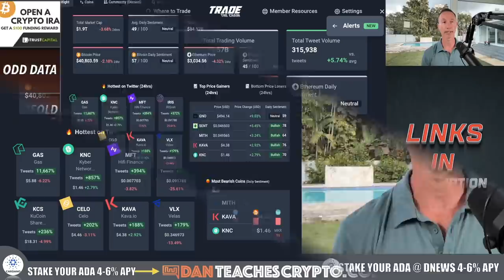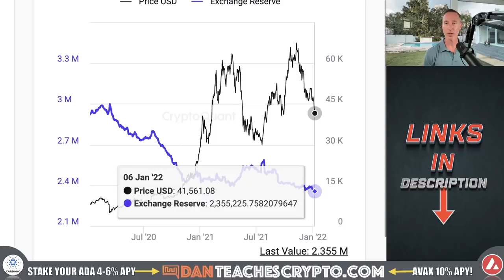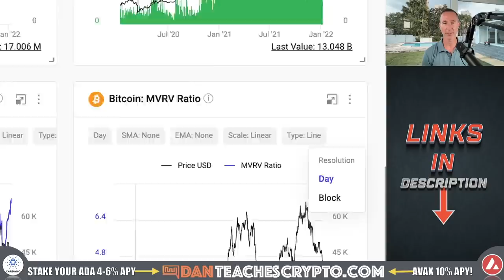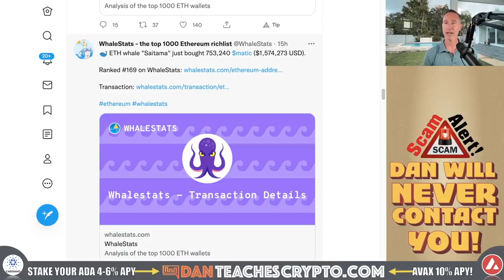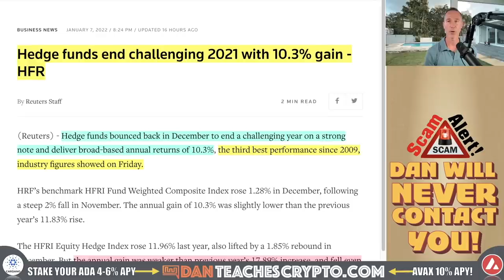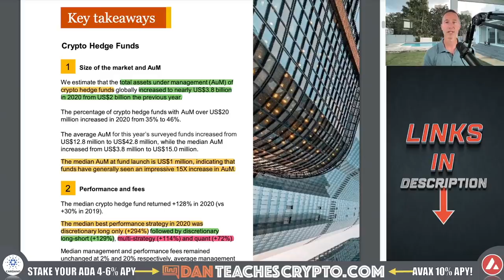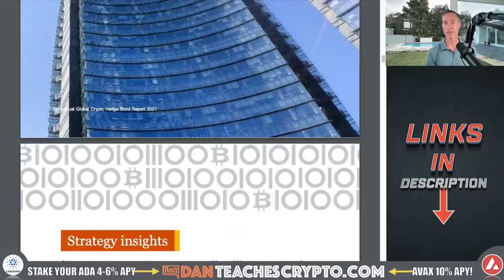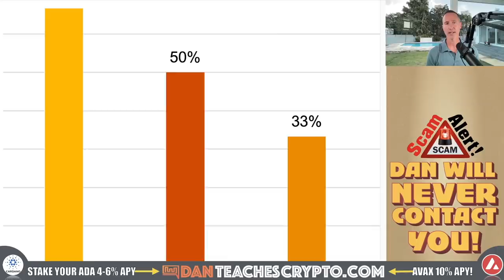DON’T SELL YOUR CRYPO UNTIL YOU’VE WATCHED THIS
Bitcoin is down along with the entire crypto market. Let's look at one of the BEST strategies to cope with a volatile market.

0:00 - Market Recap | Topics Overview
1:21 - ODD DATA
7:37 - OVERSOLD & BUYING
10:01 - HEDGE FUNDS 4 TRILLION
12:52 - PWC CRYPTO REPORT
●▬▬▬▬▬▬CRYPTO ESSENTIALS▬▬▬▬▬▬▬●

●▬▬▬▬▬▬▬▬FOLLOW D.A.N.▬▬▬▬▬▬▬▬▬▬●

●▬▬▬▬▬▬▬▬STRATEGIES▬▬▬▬▬▬▬▬▬●